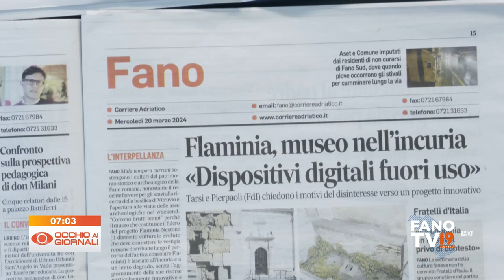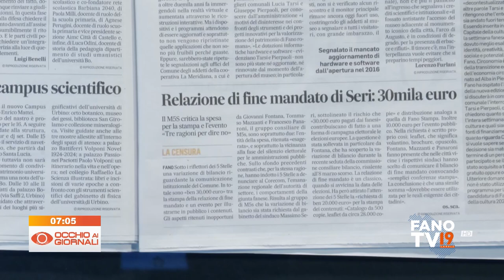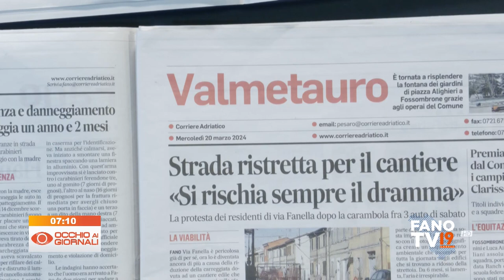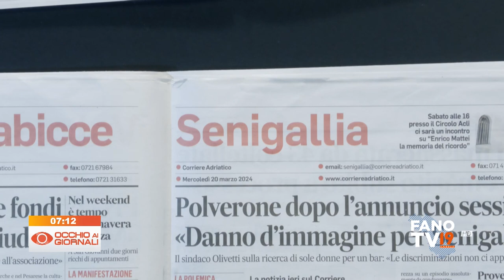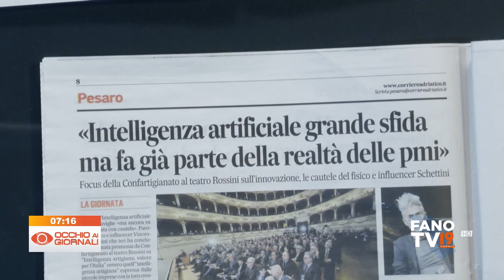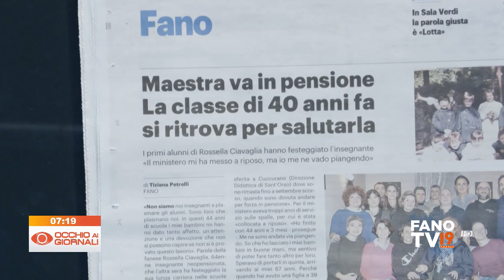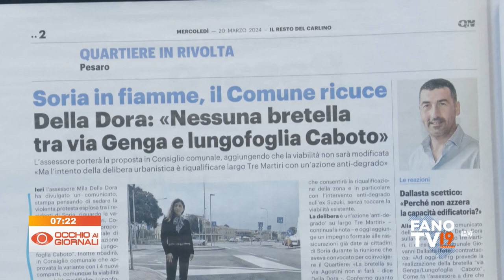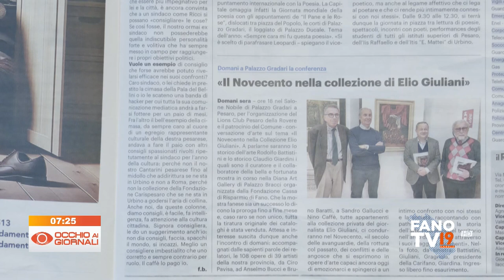Occhio ai Giornali 20 marzo 2024